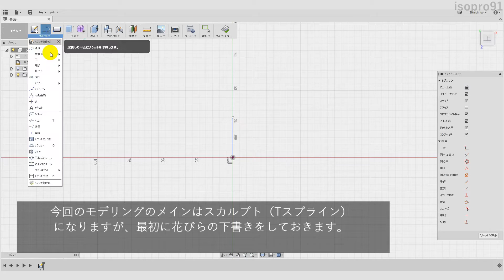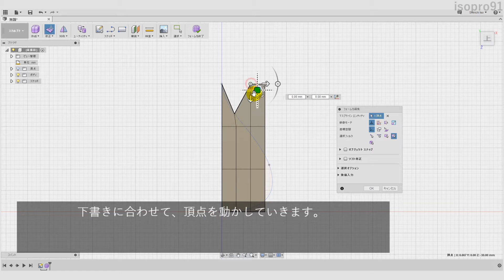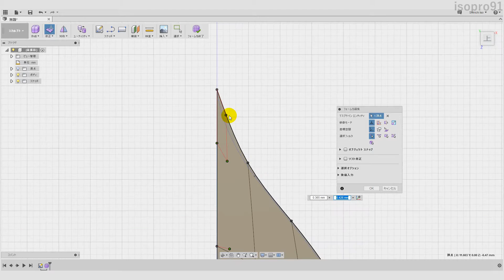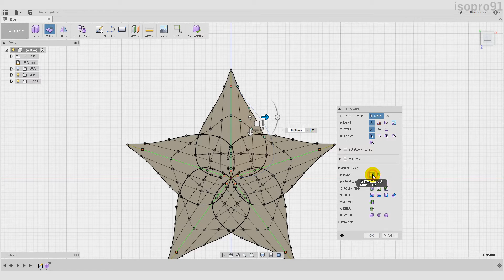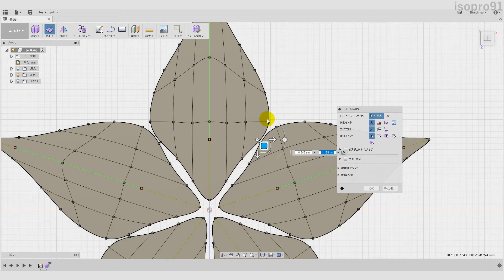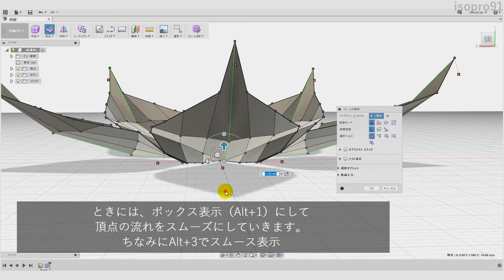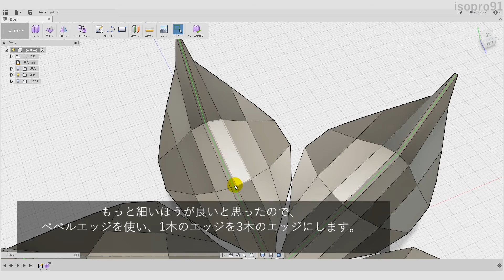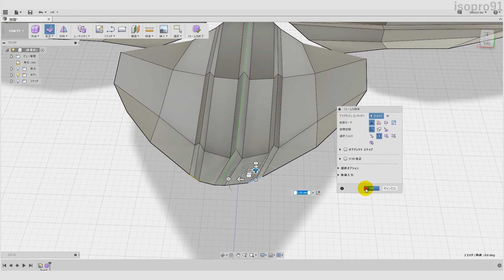Fusion360 花のモデリング Part1